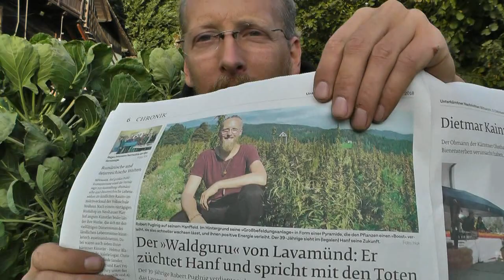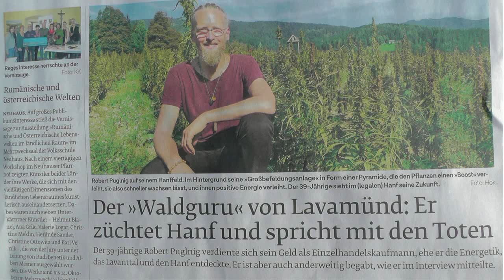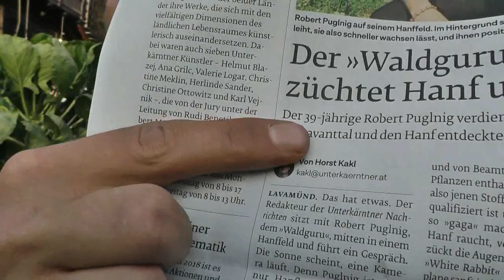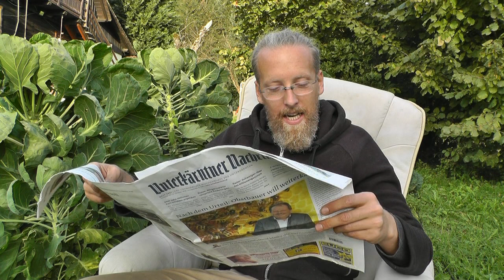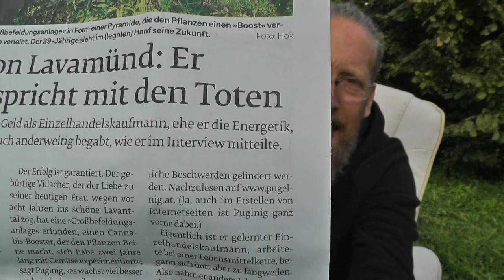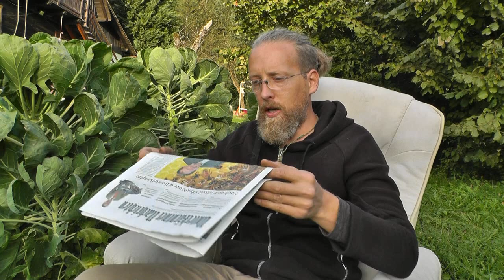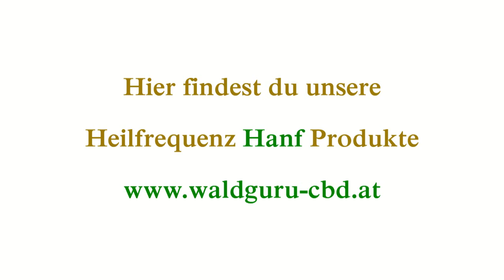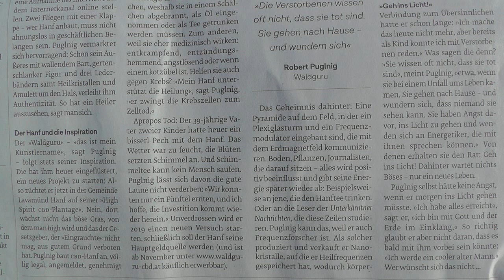Hanf Anbau 2018 - Meine Reaktion - Zeitungsartikel Unterkärntner Nachrichten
Hier meine Reaktion auf den Zeitungsartikel der am 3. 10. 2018 in den Unterkärntner Nachrichten erschienen ist.

Das Interview ist vom 12. Sep. 2018.

Hier ist der LInk zum Interview im Hanffeld.

Danke für den guten Artikel. :)

Auf Facebook findest du mich unter:

Robert Puglnig - Waldguru Spirit

Mein YouTube Kanal:

Waldguru Spirit

Mein Instagram-Profil

waldguru_high_spirit_cbd

Sei gesegnet,

dein Waldguru Robert Puglnig.